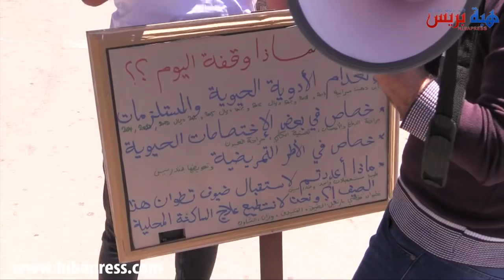صرخة أطباء المستشفى الإقليمي لتطوان: المستشفى قريب يوصل ن السكتة القلبية